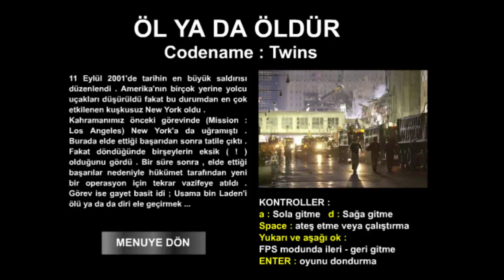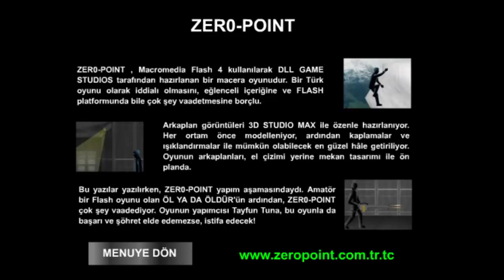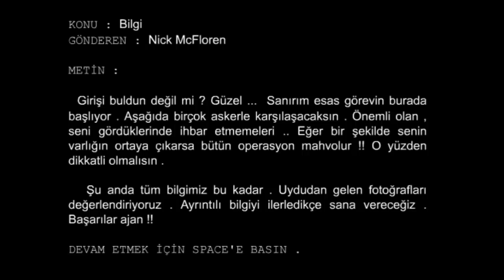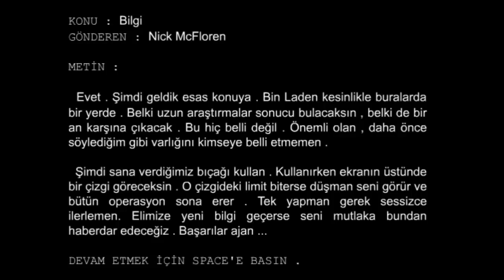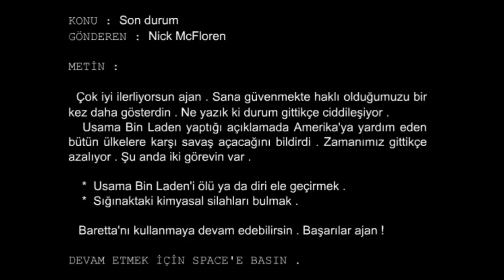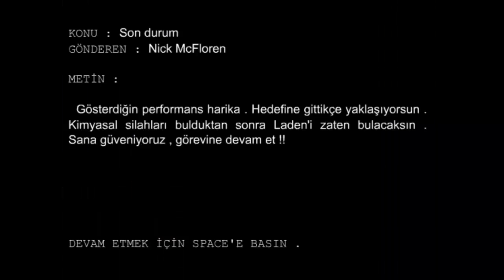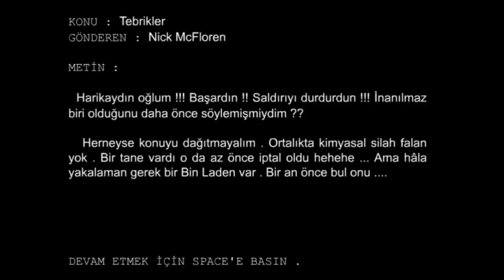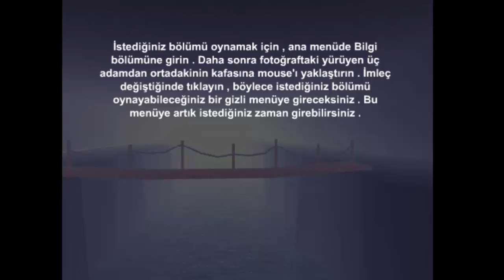Öl ya da Öldür - #4 NICK BENİM YEĞENİM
Yeşil adamlar :3 İyi Seyirler! -Erdem